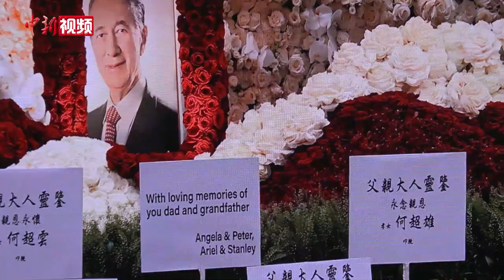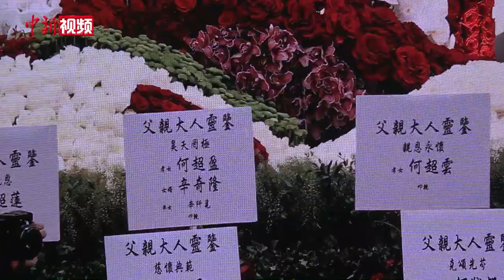港澳知名爱国工商界人士何鸿燊先生在香港出殡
港澳地区知名爱国工商界人士何鸿燊先生7月10日出殡，其丧礼于8日至10日在香港殡仪馆举行。

出席10日出殡仪式的有全国政协副主席董建华、何厚铧、梁振英，香港特区行政长官林郑月娥，香港中联办主任骆惠宁、副主任谭铁牛，以及香港及澳门特区政府部分官员等。

当日下午，大殓仪式举行。董建华、何厚铧、林郑月娥、谭铁牛等为何鸿燊扶灵。

董建华在悼词中表示，何鸿燊一生艰苦创业，是广受尊重的企业家和自强不息的典范；他一生爱国爱港爱澳，关心国家的发展、大力支持国家改革开放，并对香港和澳门的发展贡献良多。

何鸿燊之子何猷龙代表家人在悼词中表示，何鸿燊一生爱国爱港爱澳，致力于参与祖国建设、大力推进珠三角地区经济发展。何家人也将牢记何鸿燊的教导，继续为社会做贡献。

何鸿燊先生因病于2020年5月26日在香港逝世，享年98岁。1921年11月，何鸿燊出生于香港，曾任第九届、十届、十一届全国政协常委，是澳门旅游娱乐有限公司、信德集团有限公司、澳门博彩股份有限公司创办人。（郑昊熹 ）